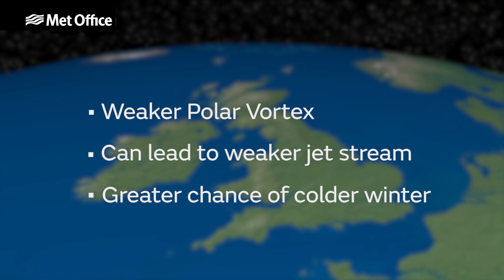What is the Polar Vortex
Alex explains the Polar Vortex.